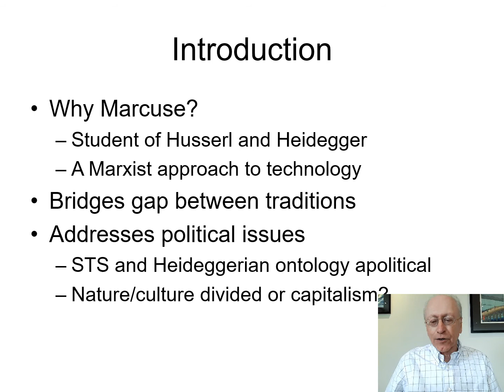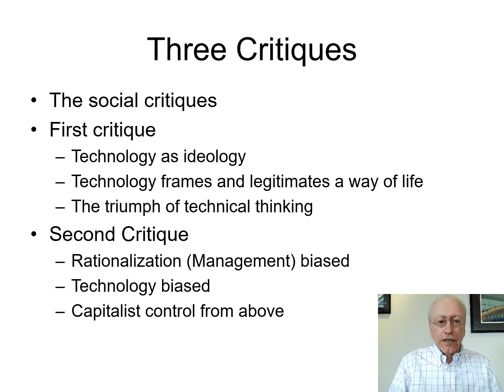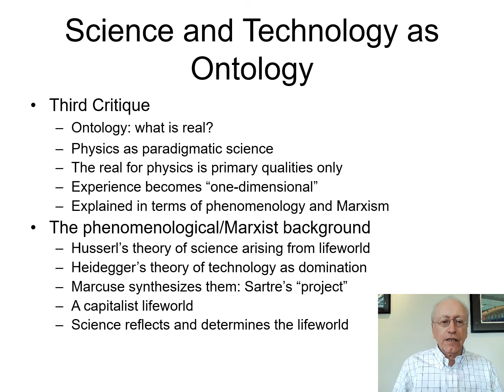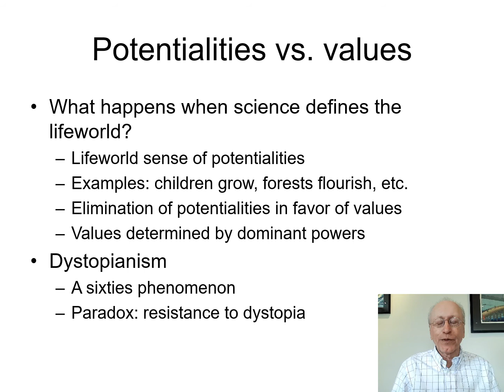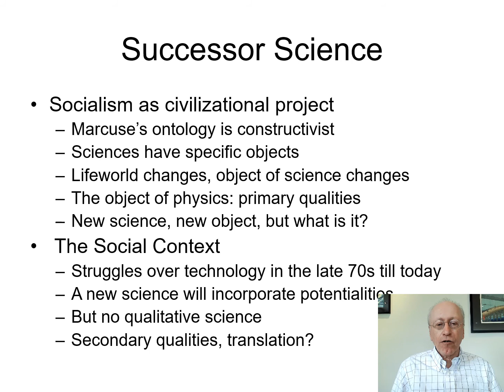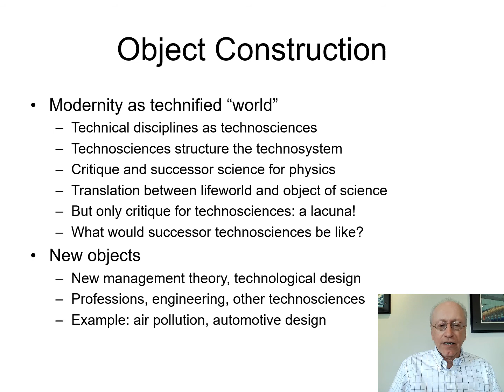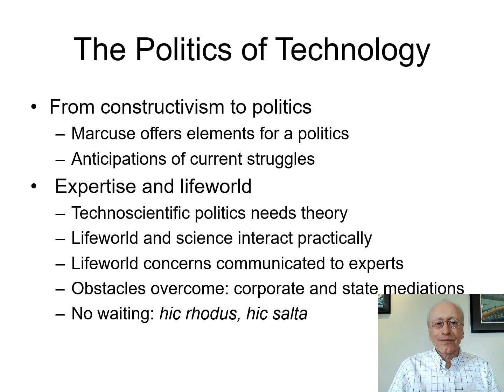Marcuse’s Critique of Technology (english)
Can Marcuse's philosophy of technology still interest us? I believe it can as an original synthesis of phenomenology and Marxism. In this talk I will explain Marcuse's ideas on science and technology and show how they are relevant today.